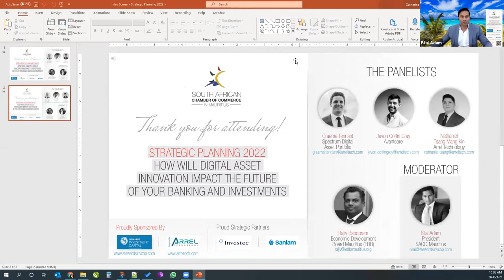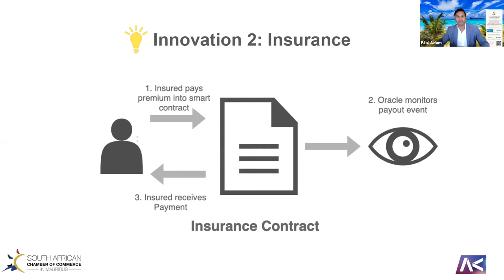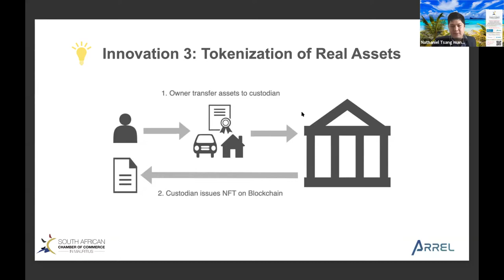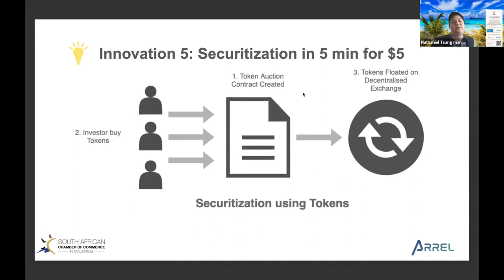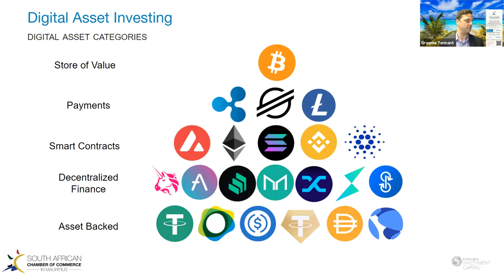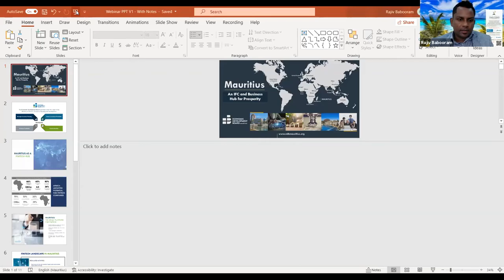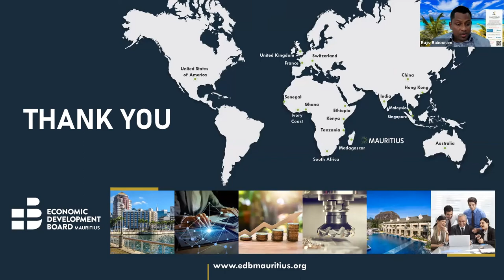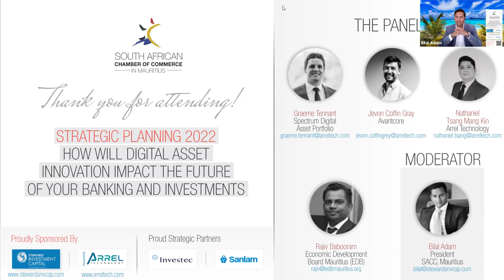Strategic Planning 2022: Digital Asset Innovation Impacting the Future of Banking & Investments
2021 has sparked the institutionalization of digital assets culminating in the recent supportive SEC regulation for Bitcoin ETFs sending the asset to a new record high. Digital assets now represent a market capitalization of USD2,5 Trillion with participation from market-leading firms like Facebook, Paypal, Twitter, Microsoft, Visa, JPMorgan, Banco Santander and Ark Investments, Guggenheim Investments and many others.

00:00 - Introduction
05:01 - Jevon Coffin Grey
20:22 - Nathaniel Tsan Mang Kin
42:01 - Graeme Tennant
1:08:15 - Rajiv Babooram
1:21:29 - Q&A

𝗧𝗵𝗲 𝗦𝗼𝘂𝘁𝗵 𝗔𝗳𝗿𝗶𝗰𝗮𝗻 𝗖𝗵𝗮𝗺𝗯𝗲𝗿 𝗼𝗳 𝗖𝗼𝗺𝗺𝗲𝗿𝗰𝗲 𝗶𝗻 𝗠𝗮𝘂𝗿𝗶𝘁𝗶𝘂𝘀 invited its members to come learn from experts about how digital assets and blockchain technology is innovating traditional finance especially in the areas of Banking, Securitization, Insurance, and Investment Management. There are also exciting investment opportunities.

In the span of 10 years, the technology through sheer adoption has made its way from the underbelly of the internet to the high tables of regulators, central banks and the world's largest companies. Let us recall that not so long ago, the internet in its wake has destroyed century-old businesses and out of the ashes borne new champion unicorns of the modern economy. Whether we take it as a challenge or an opportunity, we need to be prepared!

Our speakers assessed each of these sectors, highlighting their current flaws and inefficiencies, and providing insight into what they may look like in the future given the introduction of new technologies.

The panellists for this event were 𝗝𝗲𝘃𝗼𝗻 𝗖𝗼𝗳𝗳𝗶𝗻 𝗚𝗿𝗲𝘆 (𝗖𝗵𝗶𝗲𝗳 𝗧𝗲𝗰𝗵𝗻𝗼𝗹𝗼𝗴𝘆 𝗢𝗳𝗳𝗶𝗰𝗲𝗿 - 𝗔𝘃𝗮𝗻𝘁𝗰𝗼𝗿𝗲), 𝗡𝗮𝘁𝗵𝗮𝗻𝗶𝗲𝗹 𝗧𝘀𝗮𝗻 𝗠𝗮𝗻𝗴 𝗞𝗶𝗻 (𝗛𝗲𝗮𝗱 𝗼𝗳 𝗜𝗻𝘃𝗲𝘀𝘁𝗺𝗲𝗻𝘁 𝗥𝗲𝘀𝗲𝗮𝗿𝗰𝗵 - 𝗔𝗿𝗿𝗲𝗹 𝗧𝗲𝗰𝗵𝗻𝗼𝗹𝗼𝗴𝘆), 𝗚𝗿𝗮𝗲𝗺𝗲 𝗧𝗲𝗻𝗻𝗮𝗻𝘁 (𝗖𝗵𝗶𝗲𝗳 𝗜𝗻𝘃𝗲𝘀𝘁𝗺𝗲𝗻𝘁 𝗢𝗳𝗳𝗶𝗰𝗲𝗿 - 𝗦𝗽𝗲𝗰𝘁𝗿𝘂𝗺 𝗗𝗶𝗴𝗶𝘁𝗮𝗹 𝗔𝘀𝘀𝗲𝘁 𝗣𝗼𝗿𝘁𝗳𝗼𝗹𝗶𝗼) and 𝗥𝗮𝗷𝗶𝘃 𝗕𝗮𝗯𝗼𝗼𝗿𝗮𝗺 (𝗟𝗲𝗮𝗱 𝗣𝗿𝗼𝗳𝗲𝘀𝘀𝗶𝗼𝗻𝗮𝗹, 𝗙𝗶𝗻𝗮𝗻𝗰𝗶𝗮𝗹 𝗦𝗲𝗿𝘃𝗶𝗰𝗲𝘀 - 𝗘𝗰𝗼𝗻𝗼𝗺𝗶𝗰 𝗗𝗲𝘃𝗲𝗹𝗼𝗽𝗺𝗲𝗻𝘁 𝗕𝗼𝗮𝗿𝗱 𝗼𝗳 𝗠𝗮𝘂𝗿𝗶𝘁𝗶𝘂𝘀)